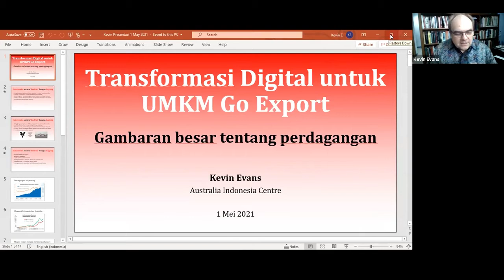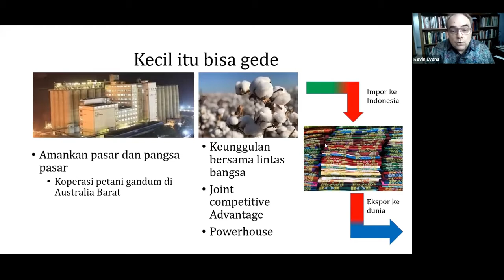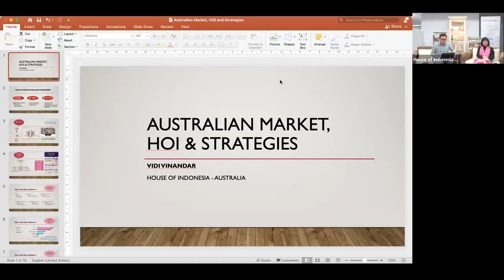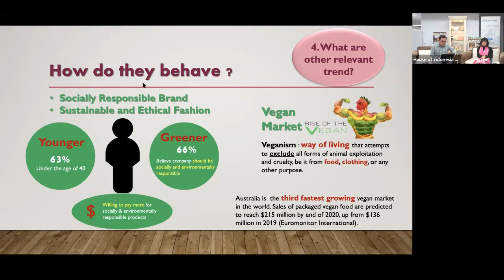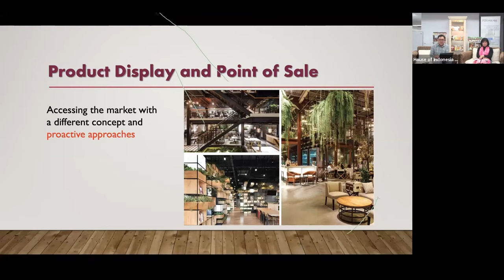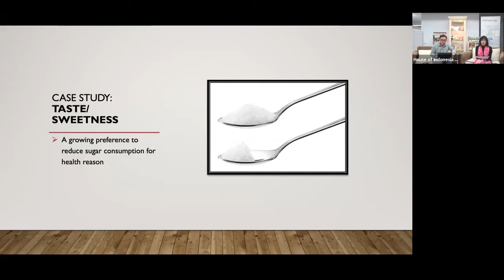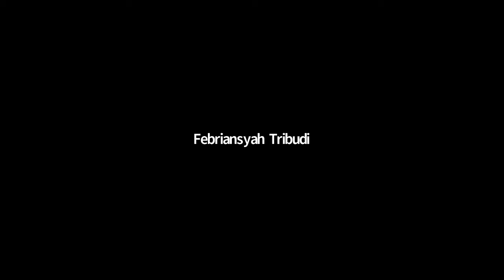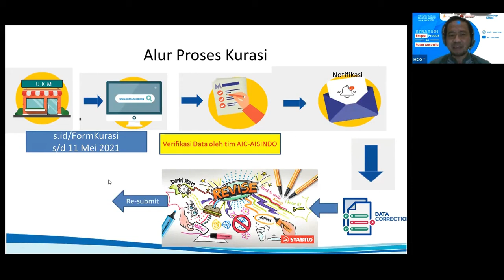AIC Zoominar Series #5 "Strategi Ekspor Produk ke Pasar Australia Bagian 1"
Halo sahabat UMKM,

Siapa yg pingin bisa ekspor produknya? Atau pingin ekspor tapi takut produknya tidak memenuhi syarat untuk masuk negara tujuan ekspor? Atau belum tahu regulasi dan persyaratan mutu di negara tujuan ekspor?

Yuk gabung The Australia Indonesia Center (AIC) dan Asosiasi Sistem Infromasi Indonesia (AISINDO) Zoominar series #5. Bersama Bpk. Kevin Evans, Direktur AIC Indonesia, serta Ibu Suliyanti Sunaryo dan Bpk. Vidi Vinandar dari House of Indonesia, Sydney Australia akan berbagi informasi tentang:

Peraturan eks-impor produk ke Australia
Packaging & labelling produk agar bisa masuk Australia
Produk apa saja yg demanded di Australia
Bagaimana trend dan selera konsumen di Australia